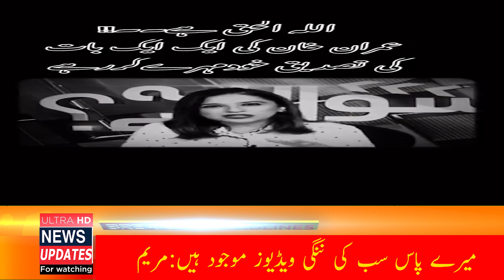Imran Khan prediction about Raja Riaz l Maria Memon strong arguments l